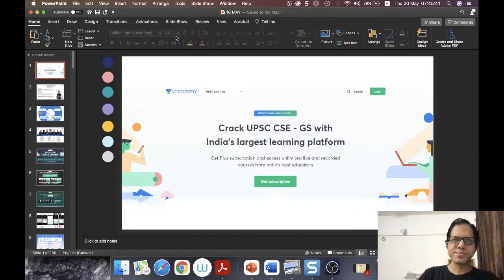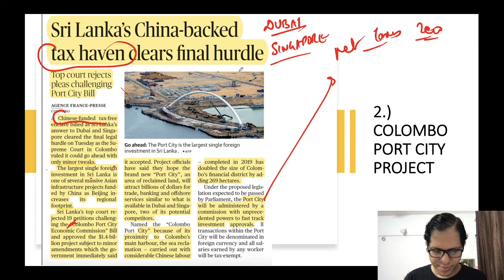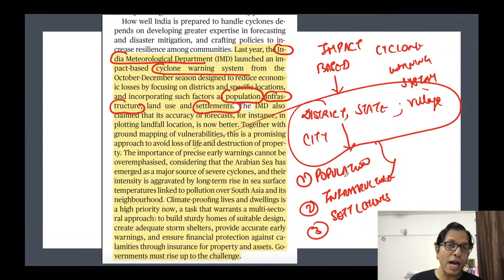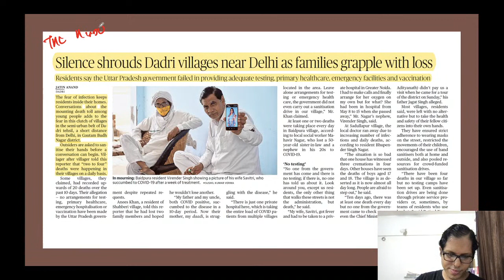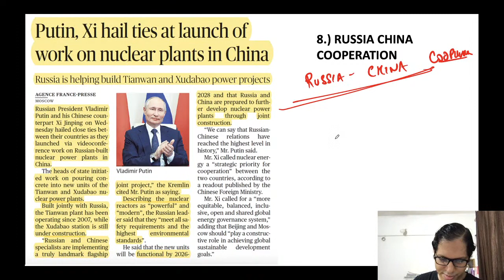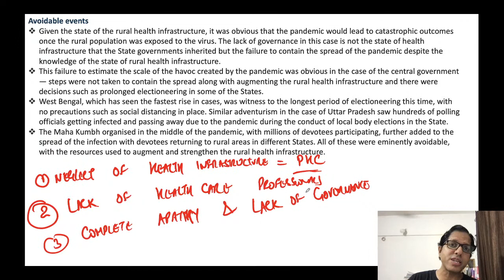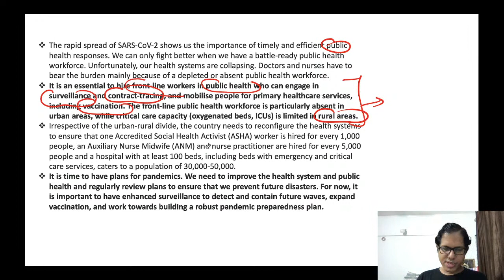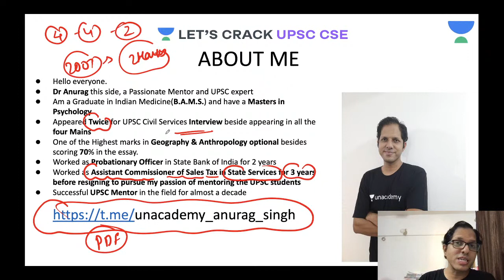Daily Current Affairs | 20-May-2021 | Crack UPSC CSE/IAS 2021 | Anurag Singh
Unacademy Subscription Benefits:
1. Learn from your favorite teacher
2. Dedicated DOUBT sessions
3. One Subscription, Unlimited Access
4. Real-time interaction with Teachers
5. You can ask doubts in the live class
6. Limited students
7. Download the videos & watch offline